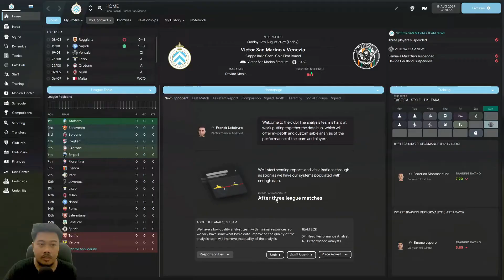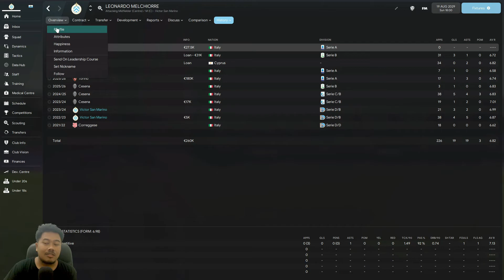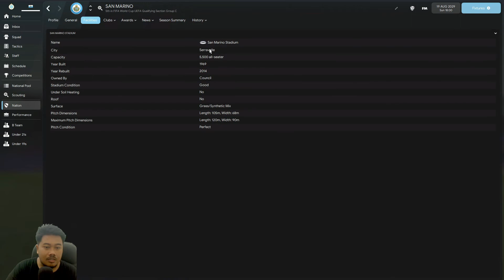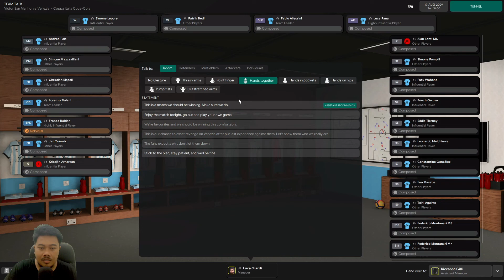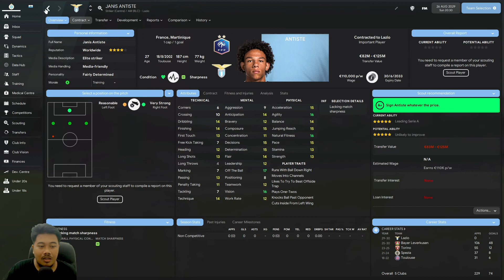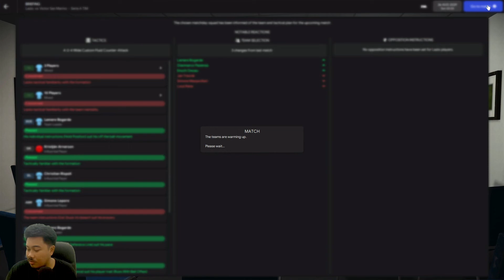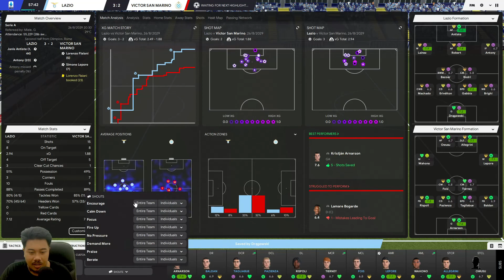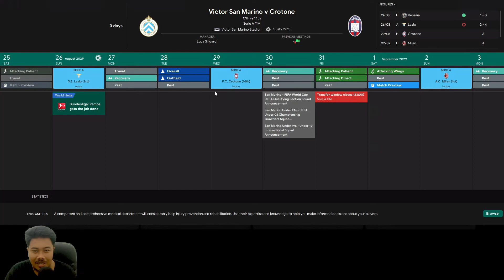FM22 - San Marino Challenge - Episode 51 PERDANA DI SERIE A, REKRUT PEMAIN INDONESIA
FM22 LET'S PLAY. Saya akan melatih Victor San Marino dan Timnas San Marino menuju prestasi tertinggi. Ikuti terus kisahnya hanya di chanel youtube Manajer Virtual!!!